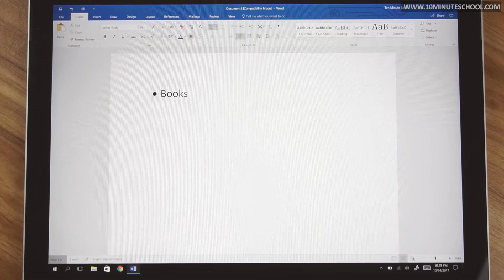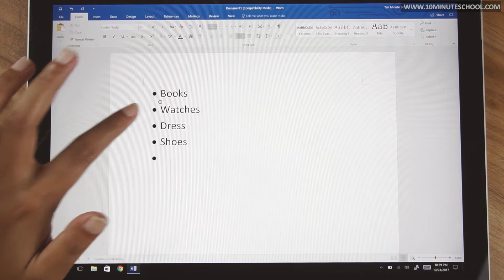০৪.১১. অধ্যায় ৪ : আমার লেখালেখি ও হিসাব - ব্যবহারিক : বুলেট ও নাম্বারিং যোগ করা [SSC]